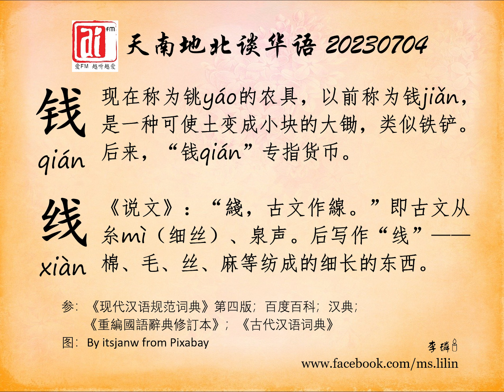钱；线。爱FM《天南地北谈华语》20230704